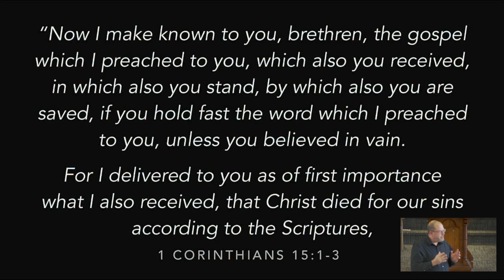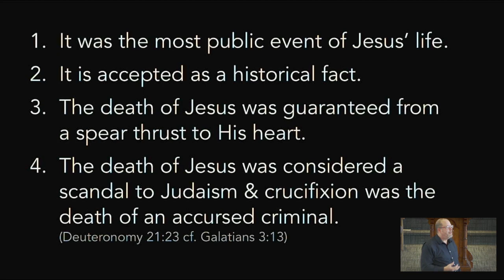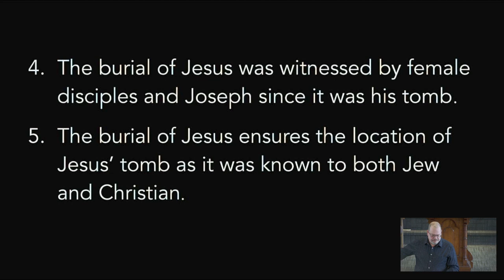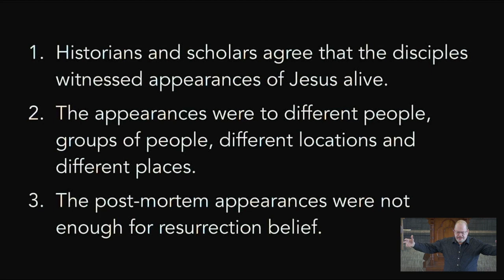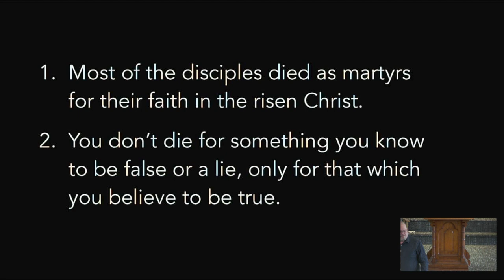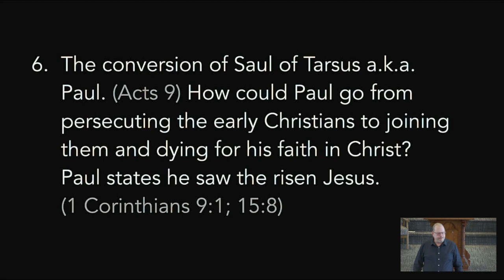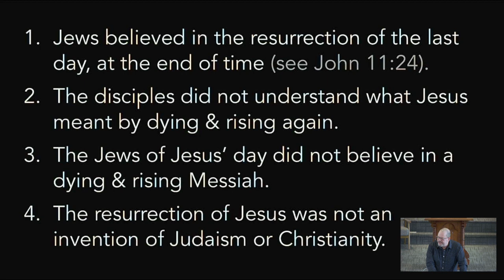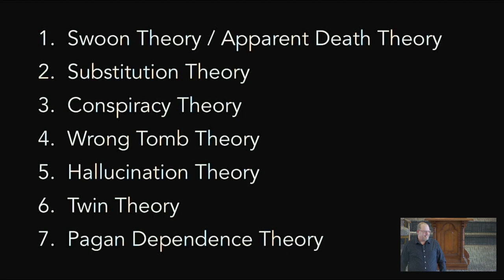The Reliability of the Resurrection of Jesus by Dr. Tony Costa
Dr. Costa delivered this lecture on Easter Sunday  March 31, 2024 at Trinity Baptist Church in Burlington, Ontario, Canada.